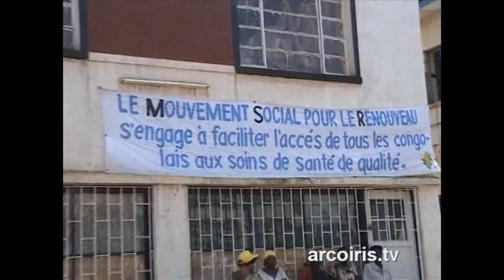NADiRinforma incontra Emilio Lonati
Emilio Lonati ci parla delle elezioni in Congo svoltesi il 30 luglio 2006 N.A.Di.R. informa: Tra gli osservatori internazionali inviati dall'Italia ed organizzati dall'Assoc. Beatii costruttori di pace e Chiama l'Africa abbiamo intervistato Emilio Lonati rappresentante della Fiom-Cisl